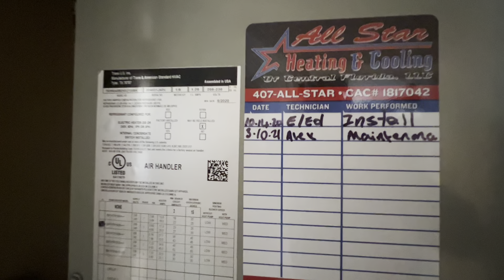5325 CYPRESS RESERVE PL, WINTER PARK, FL 32792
High five, your search is over! This SPACIOUS, clean as a whistle, MOVE In ready, five bedrooms, three car garage, heated POOL home is located near a major road (417), but tucked inside the private gated community of Cypress Reserve. As you pull in, note the paver driveway, crisp landscaping, and NEW ROOF. An efficient floor plan packs in multi-purpose rooms in addition to the five bedrooms. No space feels too big or too small. The first level primary bedroom suite is replete with coffered ceilings, FIREPLACE and direct access to the pool patio. The remaining four bedrooms and a generously sized LOFT sit on the second level. The great room promotes togetherness. Your family chefs will appreciate the ample working counter space and storage capacity. He or she can prepare a meal while enjoying the company of those who have gathered in the breakfast nook and kitchen bar, or keep an eye on the big game streaming from the family room. The backyard oasis is an endless source of entertainment for your family and guests. Cool off with a plunge in the pool, float on your raft while watching mindless TV, warm your muscles in the spa, lounge about reading your favorite book, and last but not least take a well earned nap in the shade! Later, have friends over, serve drinks at the wet bar, dine al fresco and watch the area transform at night into a dreamy setting as the pool lights work their magic. On special occasions you’ll be glad to have formal living and dining rooms where your tribe gathers to celebrate and create lasting memories. On the occasional chilly day, taunt out of state friends with photos of you roughing the Florida winters thanks to your heated pool, and two fireplaces. For the exercise buff, you are steps away from the Cross Seminole trail, a fantastic path that stretches 23 miles. In the past two years the home has had significant upgrades: new roof, new A/C units, new 80 gallon capacity water heater, new driveway pavers which have been treated and sealed, fresh landscaping, new solar panels (heats pool and spa), new pool equipment, new patio wet bar, new carpet, new shower door, and refinished wood floors. Jump on the opportunity to own this top shelf Winter Park residence!